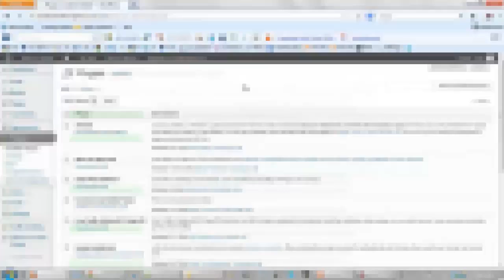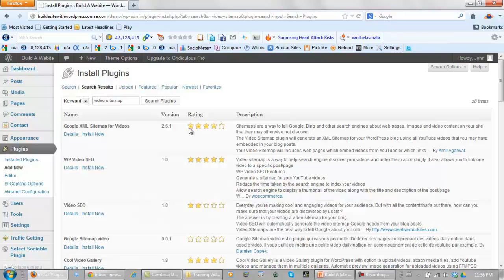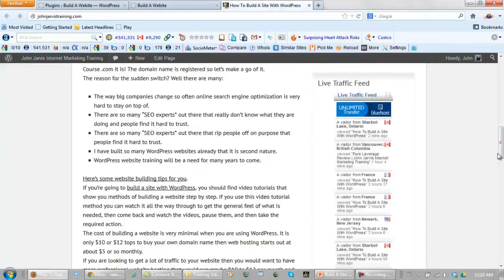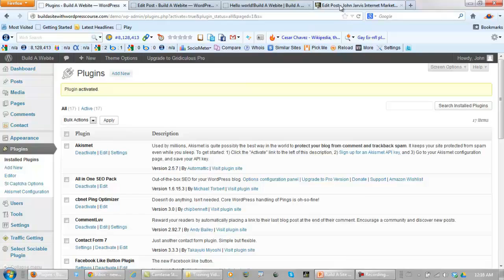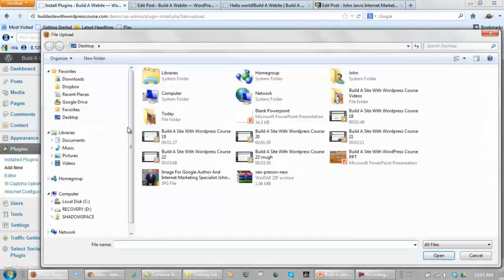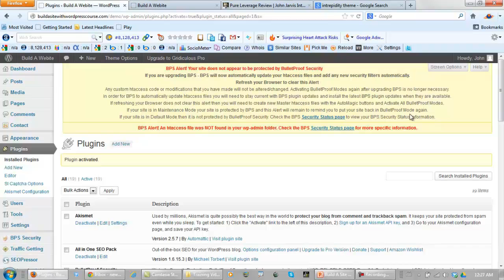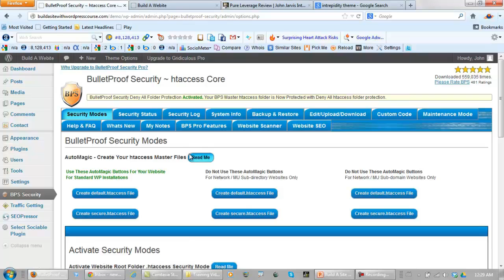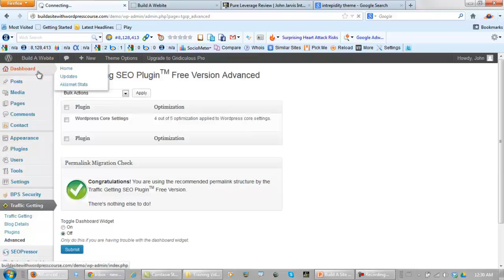Agency WordPress Theme Step 4B - Plugins Part 2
Agency WordPress Theme

This video is from my WordPress training course and it is on the Agency WordPress theme specifically. There will be a series of 8 videos to start, and more will be added as time allows.

Google sometimes ranks my websites faster than I can get it finished so if you try to find my actual web page and it is not up yet, I apologize. You can get great internet marketing training and SEO tips

My training on how to build a website from scratch is on premium WordPress themes, which is the Agency WordPress theme, and on the Intrepididty and WorldWeb free WordPress themes.

Anyone that is serious about making money online should be using premium WordPress themes, but free themes are good enough for beginners.

By John Jarvis